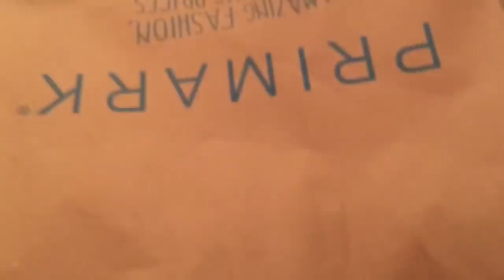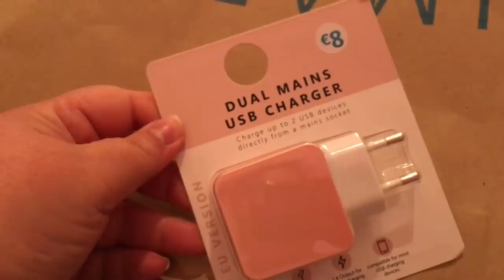CHE SPAVENTO ANCORA IN OSPEDALE VLOG venerdì e sabato maggio 2019